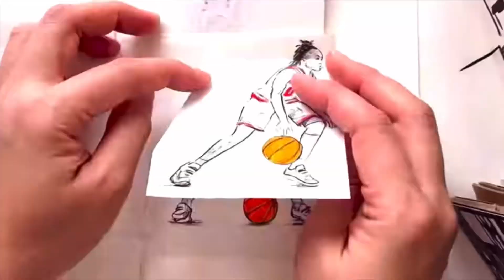3 BOLD Predictions For the Upcoming Bulls Season (Part 1)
Bulls Nation-Station Is a YouTube Channel Designated To Spread Bulls Knowledge & Fandom Online. We’ll Be Discussing Bold Predictions For the Bulls Team in this Video